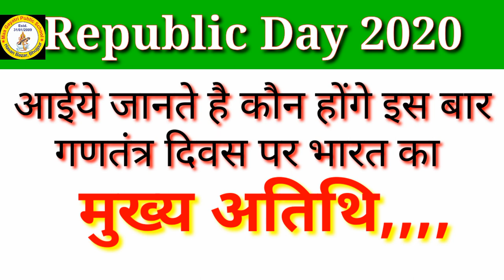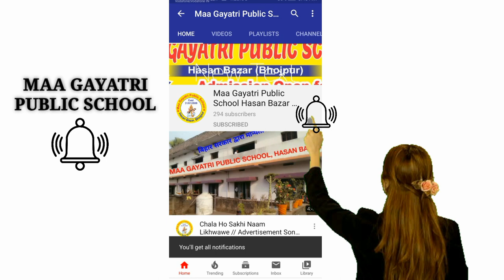गणतंत्र दिवस 2020 के लिए कौन होंगे भारत के मुख्य अतिथि? // 26 January 2020 // Chief Guest //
Chief Guest // मुख्य अतिथि //
गणतंत्र दिवस 2020, Republic Day 2020
26 जनवरी 2020, #26 January 2020

Address :-